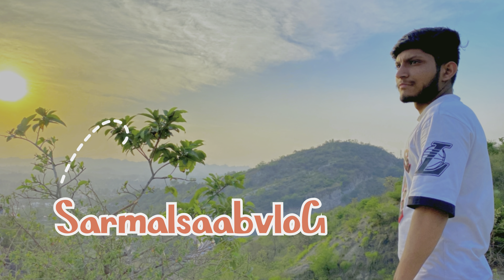Pahadi Panner Wali Maggie || suksham Bhai Master Chef